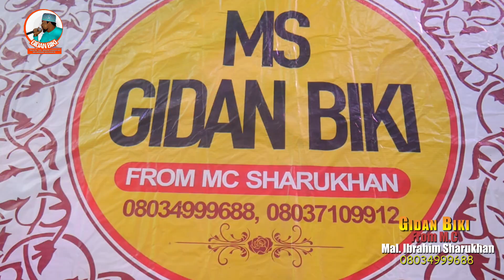GA MAI GIDAN BIKI MC MALAM IBRAHIM SHARUKAN